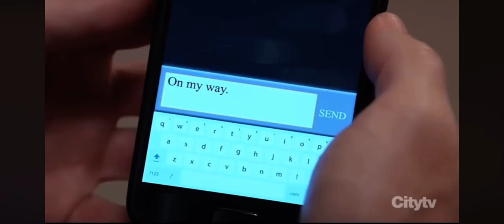Jex and Adam 1-15-24 pt4